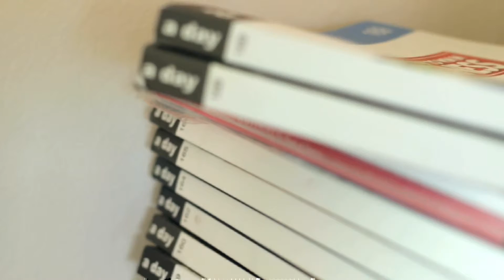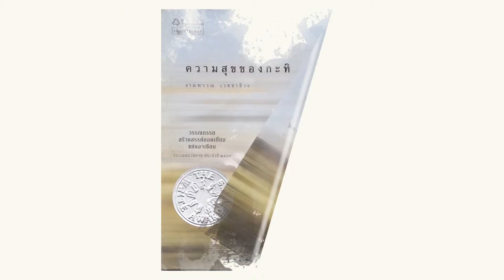Lady's Life : การเดินทางของนักวาดการ์ตูนสีออร์แกนิก / 11 กันยายน 2558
รายการ Lady 3 Gens ออกอากาศทางช่อง 3 family ทุกวันศุกร์ เวลา 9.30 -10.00 น